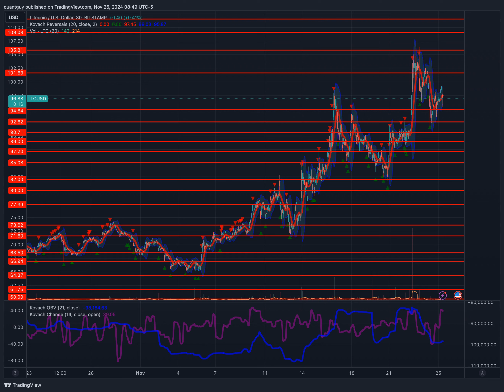🚨 BITCOIN TO $100K TODAY?! 🚨 Daily Market Commentary (2024-11-25)